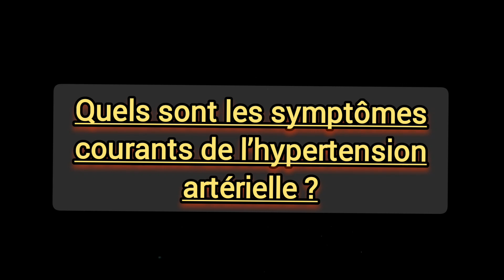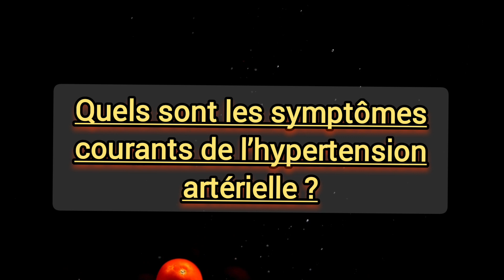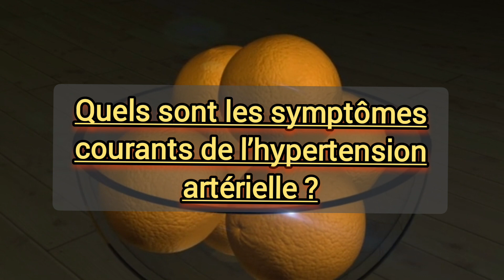Quels sont les symptômes courants de l’hypertension artérielle ?